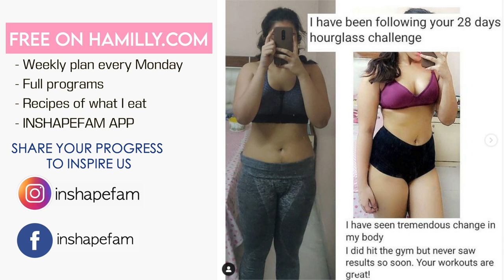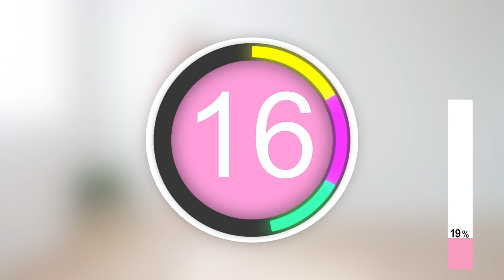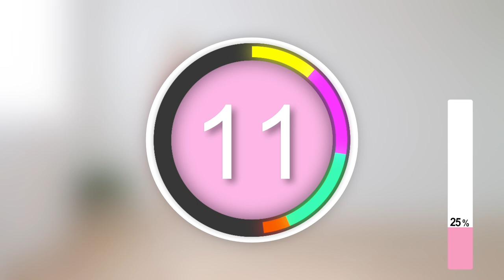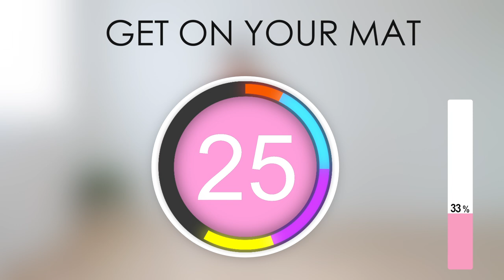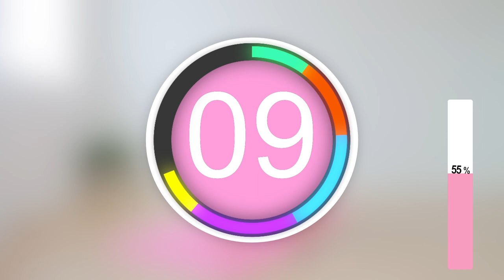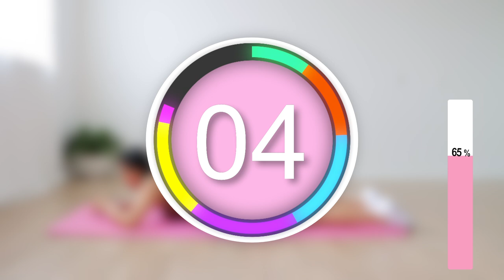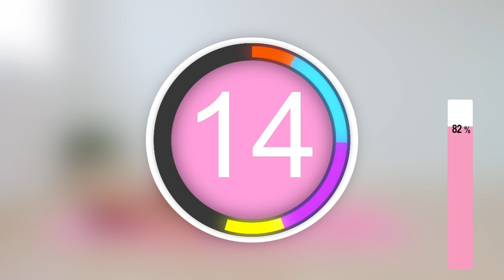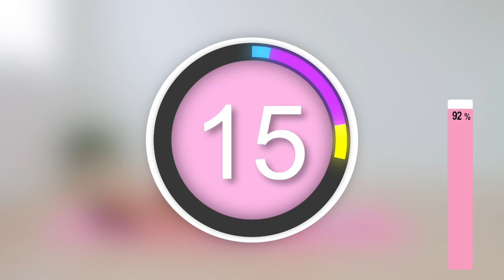DAY 3 BOOTY + HIPS 30 day full body tranformation. TOTAL LOWER BODY SCULPT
30 Day full body tranformation Series 1
Each day repeat the workout 2 times or combine with other workouts in this series.
20 Min - 40 Min each workout, 4 - 5 days/week. In 30 days
Training without eating healthy foods is like growing plant without having water. Get enough sleep and listen to your body.

Day 20: REST
Day 21:REST

Crop top size M
Leggings size M

cardio fat loss, HIIT fat loss, lose hip fat, burn thigh fat, burn celulite, how to get round booty, hourglass hip workout, no equipment booty workout at home